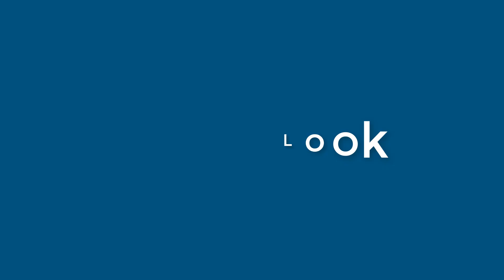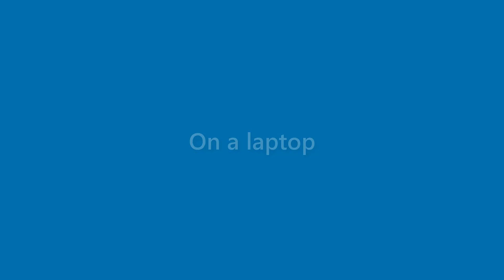Ryleigh Hancock - appearance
Name Look - Ryleigh Hancock - appearance. In this video we present "Ryleigh Hancock" name look and feel in various scenarios.
This video will cover:
How does "Ryleigh Hancock" look as a personal letterhead?
How does "Ryleigh Hancock" look on a business card?
How does "Ryleigh Hancock" look on a computer/laptop screen?
How does "Ryleigh Hancock" look with different background colors?
How does "Ryleigh Hancock" look with various fonts?